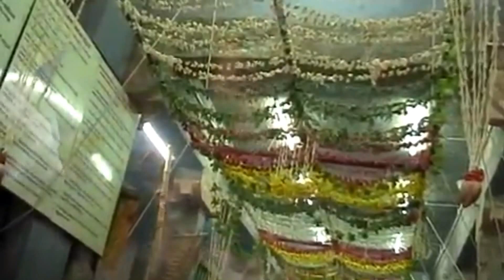Mental disorder person cured _ Gunaseelam Vishnu Temple // Prasanna Venkatachalapathy Temple.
Hi Viewers,
Gunaseelam Vishnu Temple (Abhimana Sthalam) is a Hindu temple dedicated to Vishnu located 20 km  from Trichy, in the South Indian state of Tamil Nadu. It is located on the banks of river Kollidam. A visit temple is believed to be a curative to the mentally challenged people, who are taken to the temple and kept in the temple premises for 48 days. At the end of the 48 days it is believed that their illness is cured by the grace of the presiding deity, Prasanna Venkatachalapathi. The temple has set up a mental health rehabilitation centre that has the official stamp of the Tamil Nadu Government license, the first of its kind in Tamil Nadu.